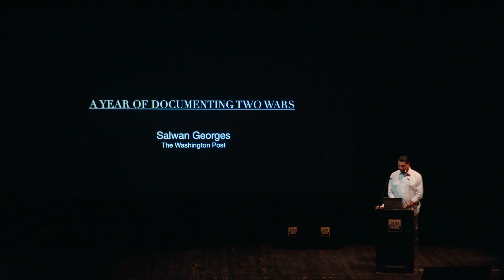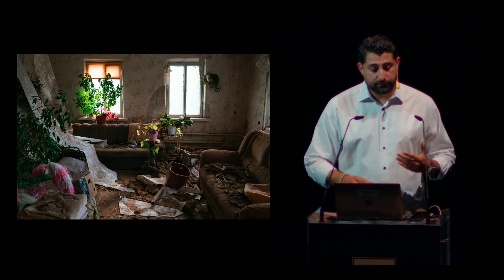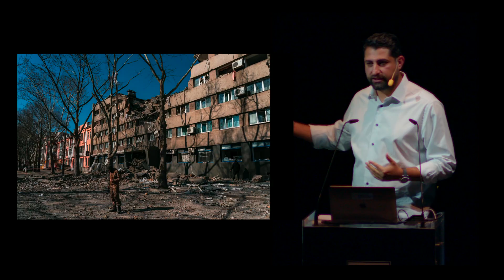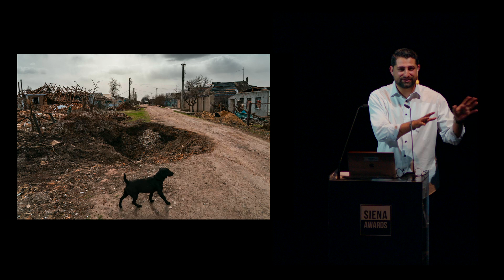SIPA TALKS 2023: Salwan Georges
🇺🇸 A YEAR OF DOCUMENTING TWO WARS
Follow the extraordinary event featuring Salwan Georges, the 2023 SIPA Photographer of The Year, during a special conference on September 29, 2023, as part of SIPA Talks and the Siena Awards Photo Festival launch.
The photojournalist from The Washington Post will immerse you in the vital battles against fentanyl and the ongoing Ukrainian crisis, shaping our world today.

SIPA TALKS 2023
Siena, September 29th

🇮🇹 UN ANNO DEDICATO A DOCUMENTARE DUE GUERRE
Segui lo straordinario evento con Salwan Georges, il Fotografo SIPA dell'Anno 2023, in una conferenza speciale tenuta il 29 settembre 2023, in occasione dei SIPA Talks e dell'inaugurazione del Siena Awards Photo Festival.
Il fotoreporter del Washington Post svela la tenace battaglia contro il fentanil e l’attuale crisi in Ucraina, immergendoti in una scrupolosa documentazione di queste sfide cruciali che stanno influenzando profondamente il nostro mondo.

SIPA TALKS 2023
Siena, 29 settembre